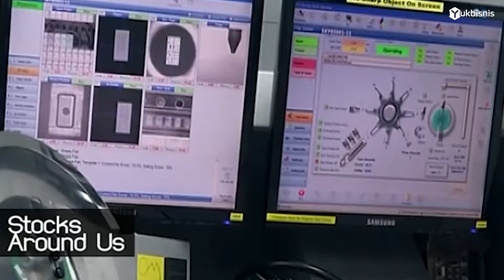Jaya Setiyabudi -JANGAN KERJA KARENA UANG tapi bangun yang 3 ini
Jaya Setiyabudi -
JANGAN KERJA KARENA UANG tapi bangun yang 3 ini, apa itu? mari kita simak